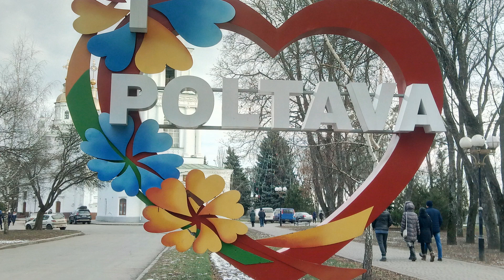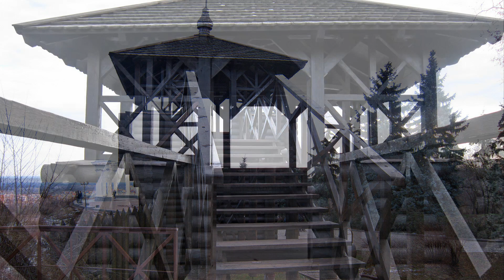☀Город Полтава. Украина. Poltava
Полтава — один из старейших городов Украины, который возник еще в IX в. н. э.
Это тот город, где можно отдохнуть душой, пообщаться с интересными людьми, узнать много историй и увидеть интересные места.

0:09 Свято-Успенский кафедральний собор (колокольня)
0:25 Музей-усадьба Котляревского
0:40 Крестовоздвиженский монастырь
0:56 Памятник на месте отдыха Петра I
1:20 Свято-Успенский собор
1:29 Главная ёлка Полтавы 2020 года
2:27 Полтавский краеведческий музей
2:41 Памятник Мазепе
2:46 Памятник защитникам Полтавы
2:51 Памятник Гоголю
2:57 Полтавский литературно-мемориальный музей В. Г. Короленко
3:17 Памятный знак "Полтава 1100"
3:23 Памятник галушке
3:28 Башня Полтавской крепости
3:45 Памятник Марусе Чурай
3:50 Беседка на смотровой площадке Ивановой горы.